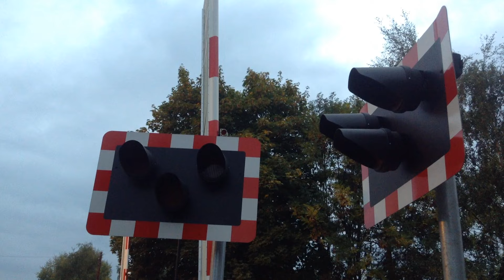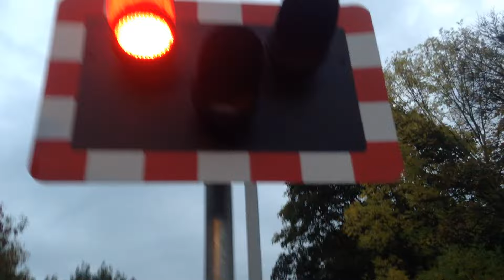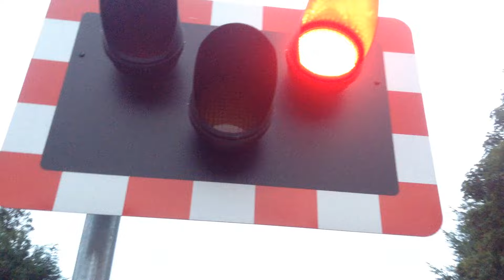Blakedown Level Crossing (16/10/15)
Video 2 of 11. At around 7.40AM